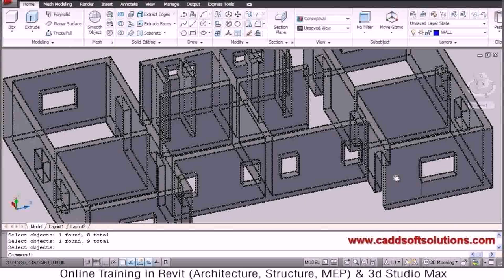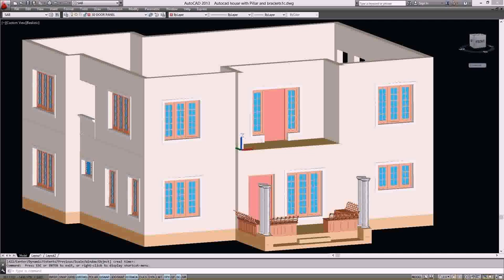How To Draw House Floor Plans In Autocad (see description)